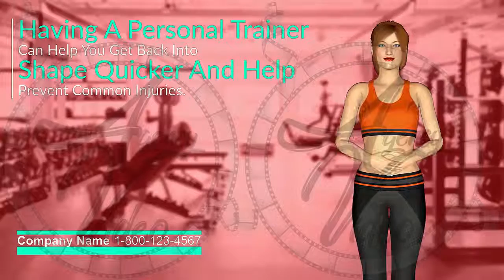Video Creation Services | Agency-Video.com | Talking Avatar | Personal Trainer | Video NO 114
Are you finally ready to start getting in shape,
and looking for a personal trainer
to help you achieve your fitness goals?

Having a personal trainer can help you get back into shape
quicker and help prevent common injuries.

We take pride in providing healthy motivation
and custom workouts to help you lose weight,
build muscle, and become more physically fit.

the perfect fitness plan for you.

3D Animation Talking Avatar Video Commercial - Personal Trainer
Having 3D Animation Talking Avatar Video Commercial

This 3D Animation Talking Avatar Video Commercial

Video Commercial
Commercial Video
Video Creation
Video Creation Services
Video Ranking
Video Ranking Services
Intro Video

To get your own:
2 Professional Video Commercial for the price of 1.
1 Male and 1 Female Talking Avatar,
For your: Personal Trainer